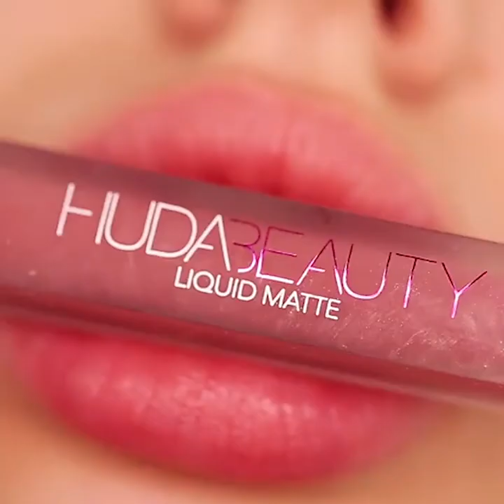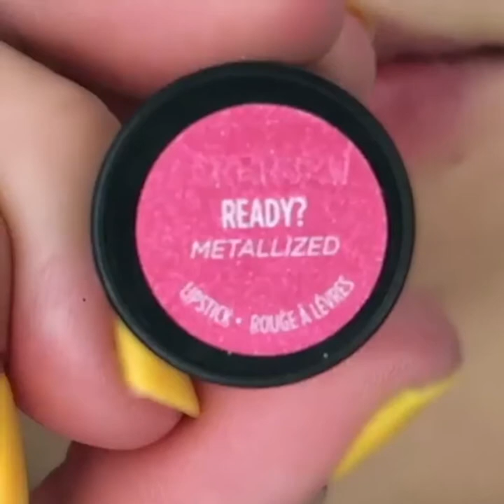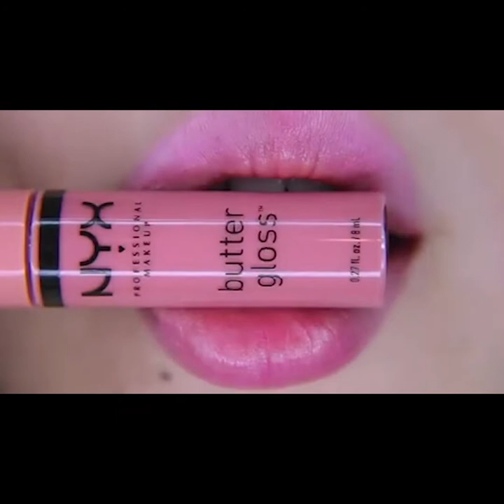Lipstick Tutorial Compilation 2018 💄😱 VIRAL Amazing Lip Art Ideas